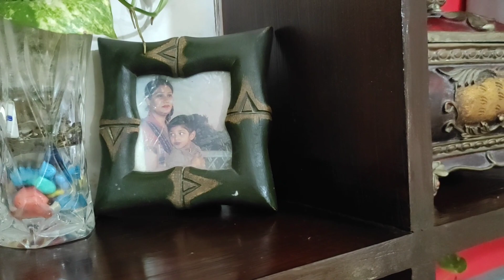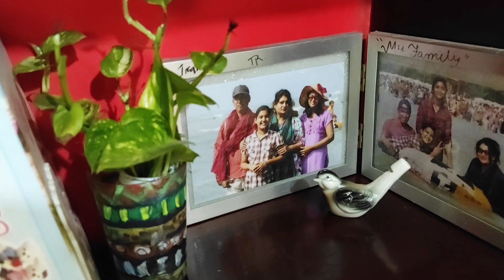সারাদিনের টুকিটাকি কাজ ও ছানার বরফি রেসিপি | My Daily Activities | Daily Vlog | Bengali Vlog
barfi recipes
বরফি রেসিপি
how to make barfi